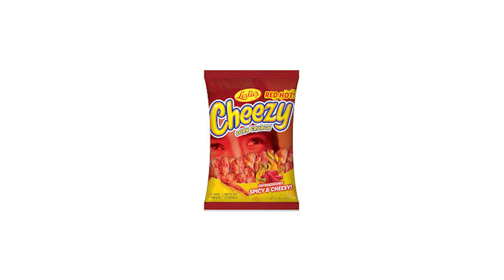hotsaucesounds - Spice VOL. 1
free to use as long as you credit me :))